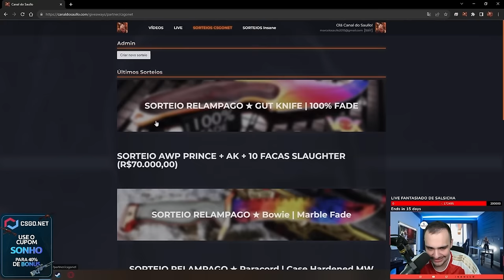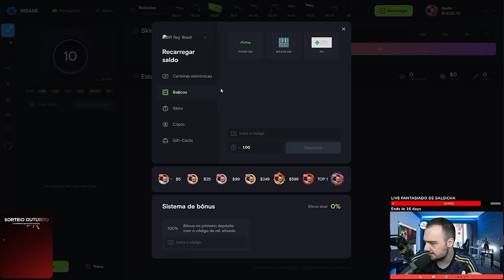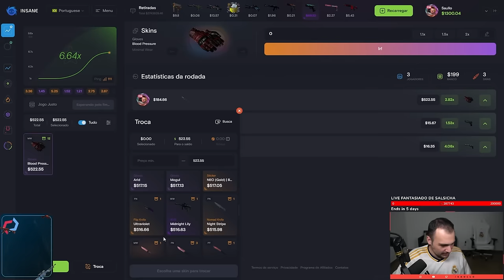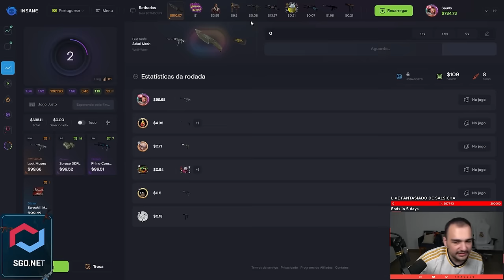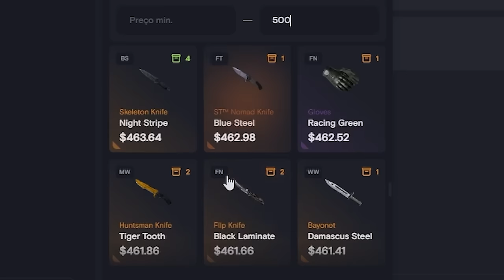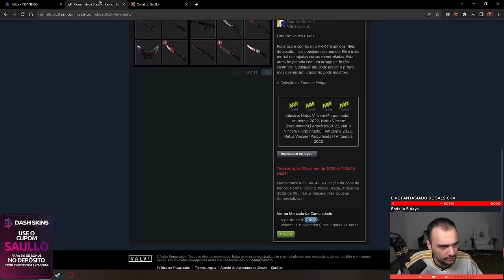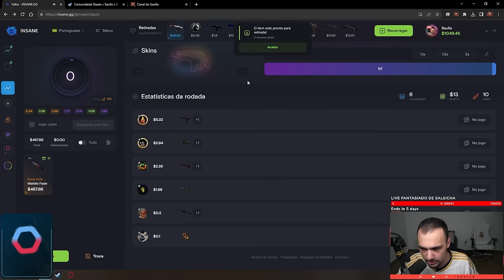Dei "ALL IN" da minha BUTTERFLY no INSANE... FORREI DEMAAAIS 🤑